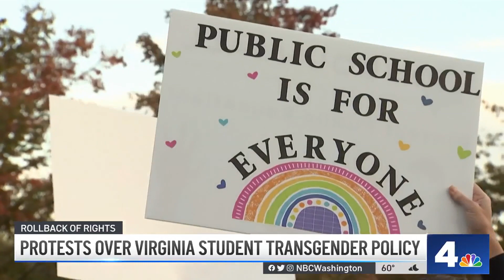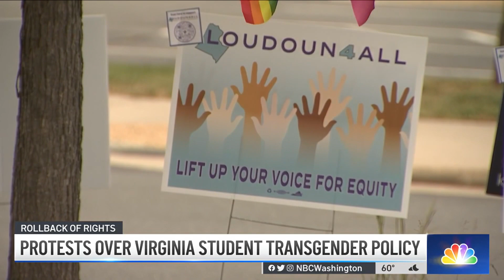Protests Erupt Over Gov. Youngkin's Virginia Transgender Student Policy | NBC4 Washington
Before the changes can take effect, there is a 30-day public comment period that started Monday. The response from both sides has already been overwhelming. Northern Virginia Bureau Reporter Drew Wilder reports.